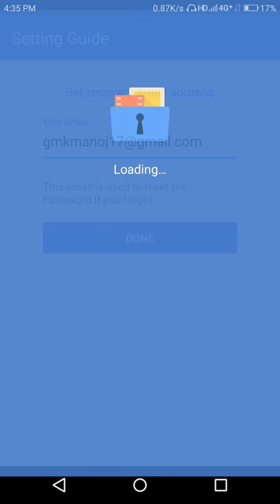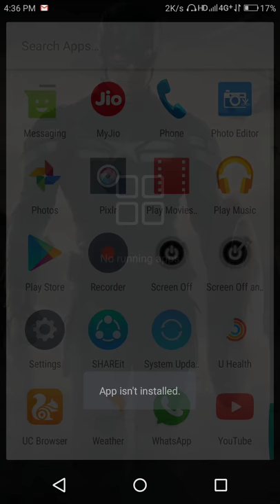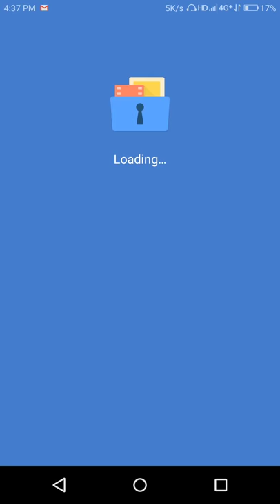HOT TO HIDE GALLERY VAULT | HOW TO SET GALLERY VAULT INTO DIALER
This video help you to how hide gallery vault or it icon from phone. You can hide any photo of video in this app.